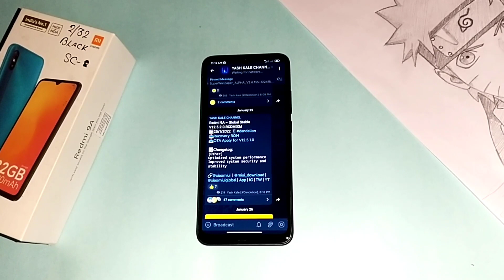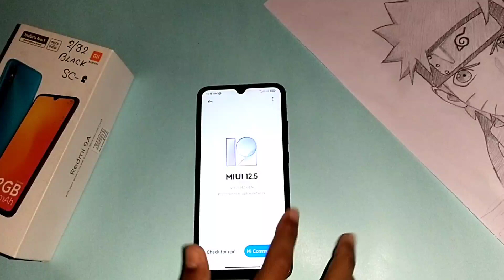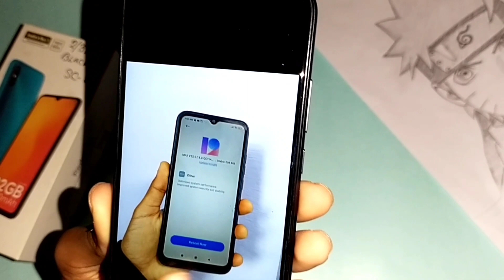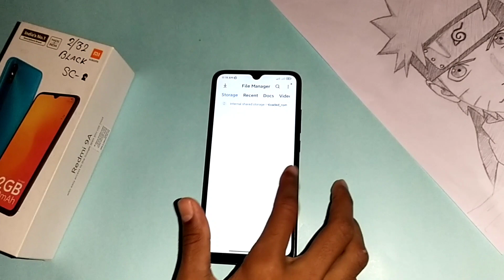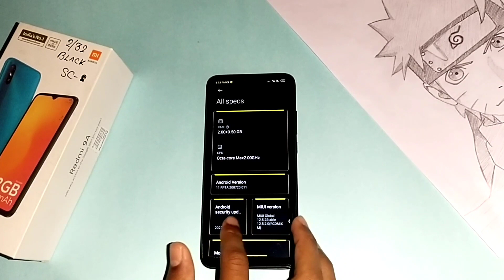MIUI 12.5 ENHANCED UPDATES ROLLOUT FOR REDMI 9A/9I/9/9C 😍 MOJ KRDI 🔥🔥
:REDMI 9A GUIDES

                                       🇮🇳 JAI HIND🇮🇳
                                     🙏JAI BHARAT🙏